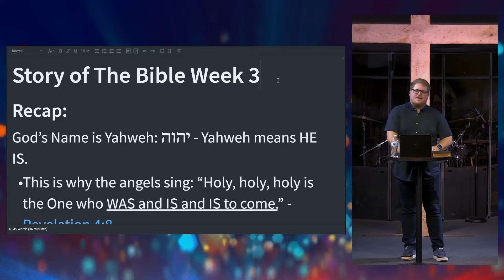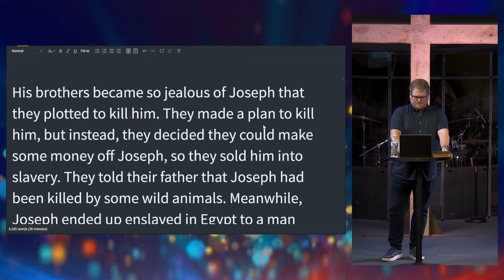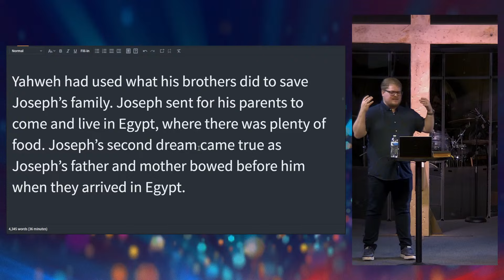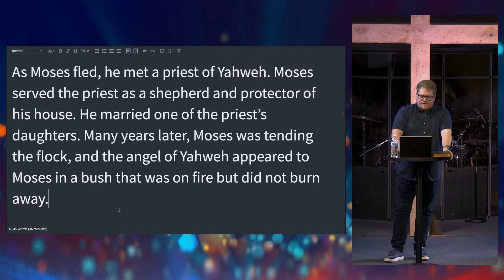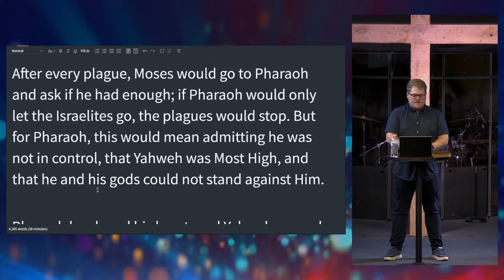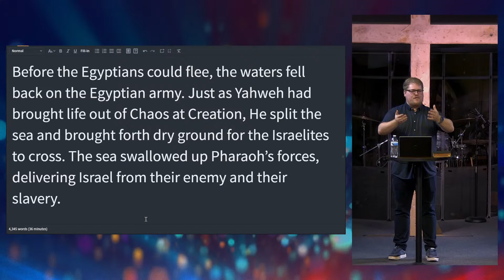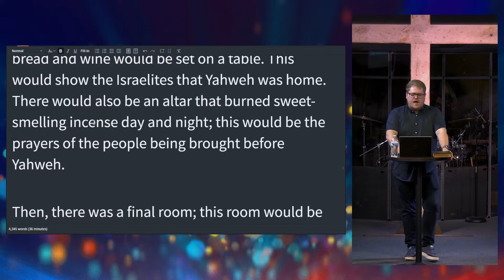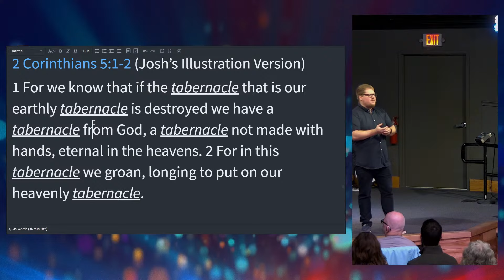Joseph and the Exodus - The Story Of The Bible Part 3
Get the notes: oldtown.online/media
Give online at oldtown.online/give